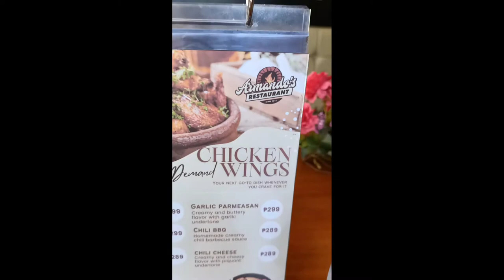Armando's Resort part 2 | reflection vlog